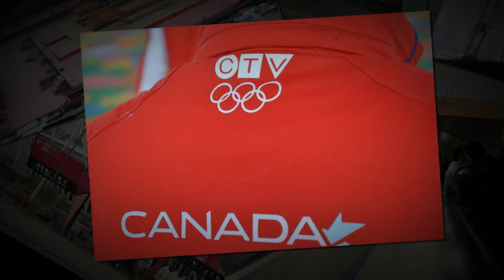96 Days in 4 Minutes...2012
96 Days in 4 Minutes...2012